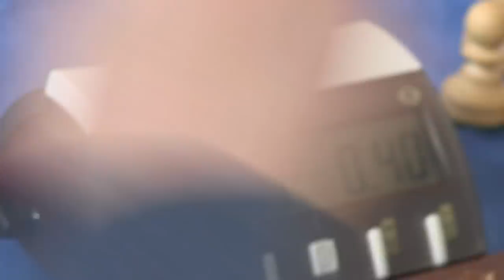Bareev - Reshetnikov (3) Moscow Chess Blitz 2012